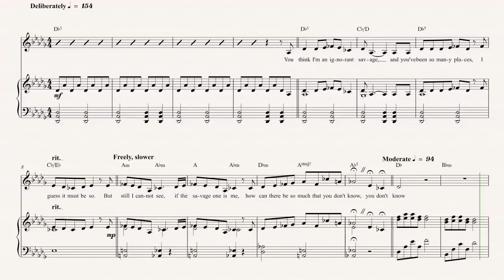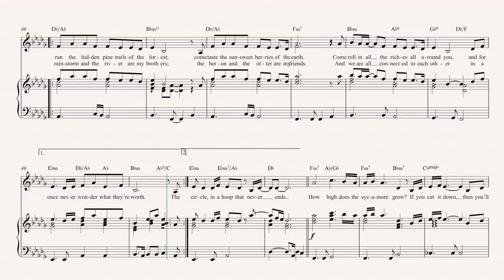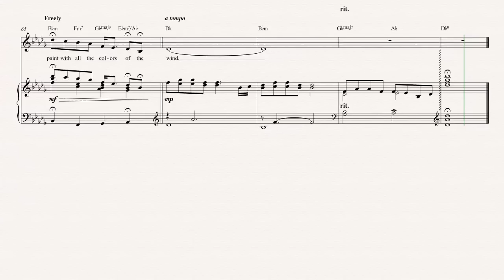Violin - Colors of the Wind - Disney Pocahontas Sheet Music, Chords, & Vocals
Violin sheet music, chords, and vocals for Colors of the Wind - Disney Pocahonas. Learn to play Colors of the Wind and play along!